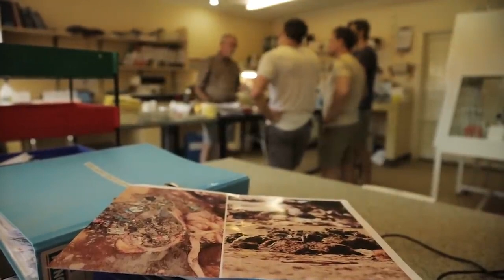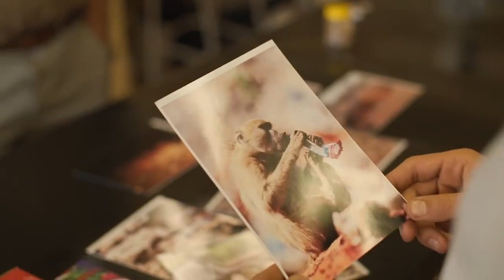𝐌𝐚𝐤𝐢𝐧𝐠 𝐚 𝐑𝐞𝐚𝐥 𝐃𝐢𝐟𝐟𝐞𝐫𝐞𝐧𝐜𝐞 𝐨𝐧 𝐒𝐚𝐟𝐚𝐫𝐢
The region of Victoria Falls is a victim of its own success but you can help solve the plastic crisis by making a real difference on safari. It won’t cost much more than a coffee & a sandwich.